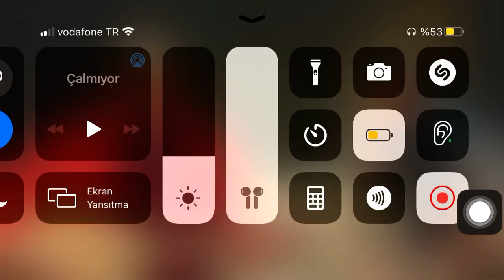Lori Lori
mirperwer Musa karakaş